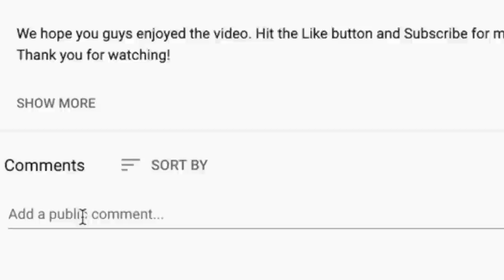🎵 The Fratellis - Chelsea Dagger REACTION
This is our first time listening to The Fratellis. Chelsea Dagger is a poll winner from our St. Patrick's Day live stream.

BTC address: bc1qnk9au02dt90pafnl2tzcq8r4jj67n0h5g82fgj
ETH address: 0x5693df730D342E11DcABbE0BCeE801A5910725d1
XRP address: r4wVQdYAcN3bov8oERmBWgcUHSszDv3HDS

🍼 OUR BABY REGISTRY ⬇